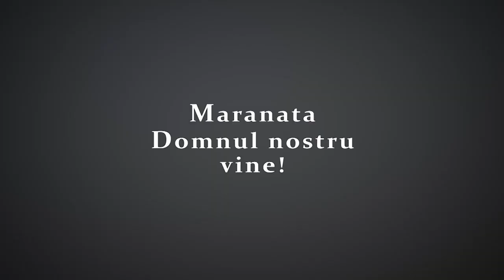Marius Livanu - Avem nevoie de Dumnezeu !!